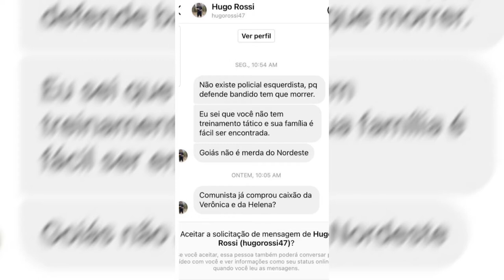DEPUTADA ADRIANA ACCORSI E SUA FAMÍLIA FORAM AMEAÇADAS ESSA SEMANA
Data de Exibição: 21/11/220
Apresentação: Danuza Azevedo e Guilherme Rigonato
Reportagem: Cid Ramos
Imagens: Oloerte Machado